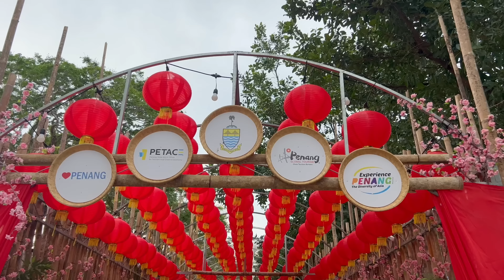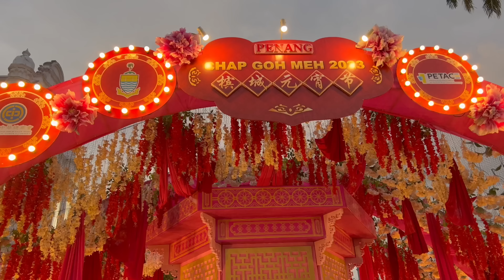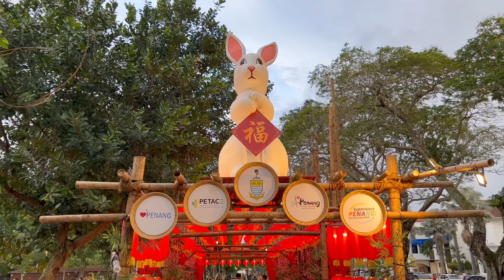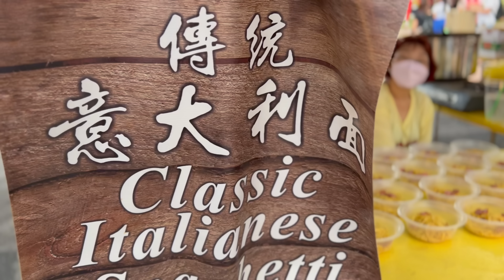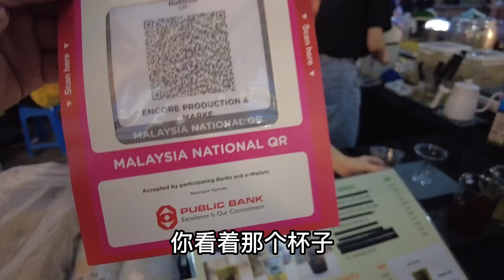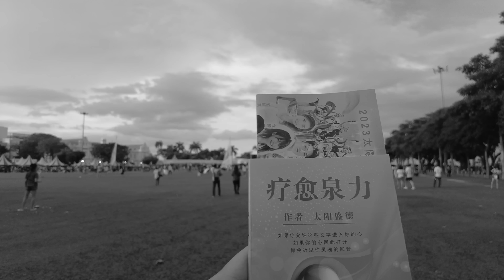正月十五可以来求偶？槟城庆元宵活动因激动错过美女店员！但结局却令人舒适，绝对解压的马来西亚春节完美收官